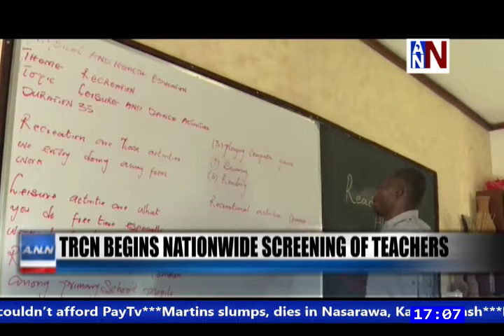Nigeria Confirms Second Case Of Covid-19 / ANN News Brief 5PM / March 9